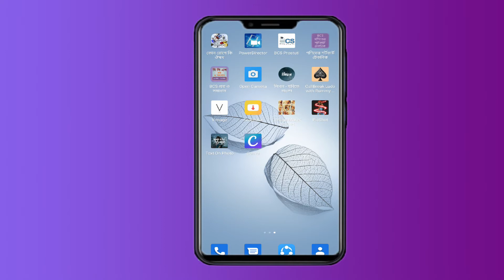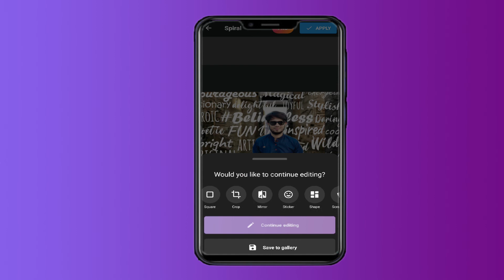PicShot :😍 Change Background In Just One Click | Picshot Photo Editing apps [2020][Bangla]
In this video you will learn how change any photo background in just one click using PicShot Editor [2020]

এই ভিডিওতে আপনি শিখবেন কীভাবে ফটো ব্যাকগ্রাউন্ড পরিবর্তন করতে হয় মাত্র একটি ক্লিকে।

Amazing Apps!!
Picshot Editor 2020,